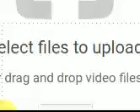Nawaz Sharif Flirted | Nawaz Sharif Nay Ka Raaz Manzeray Aam Pe aa Gya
Nawaz Sharif Flirted | Nawaz Sharif Nay Har Pakistani Ko Sharminda Kr Diya